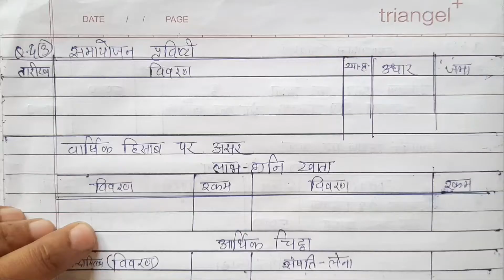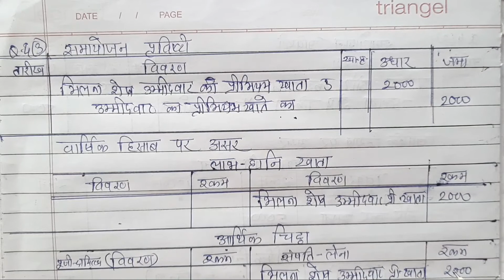STD-11TH ACCOUNT-2 पाठ -5 धंधाकीय इकाई के वित्तीय पत्रक ( वार्षिक हिसाब ) | varshik hisab std 11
वार्षिक-हिसाब